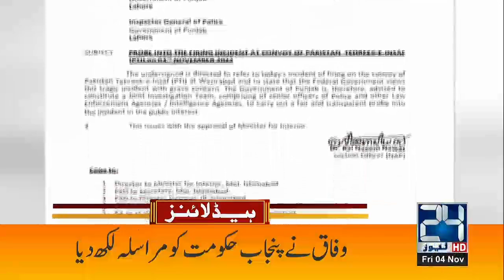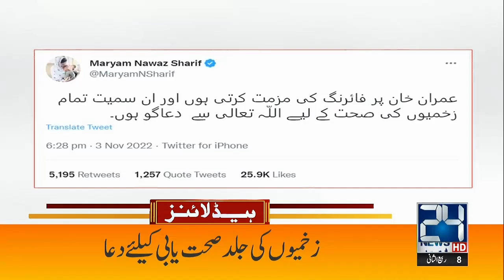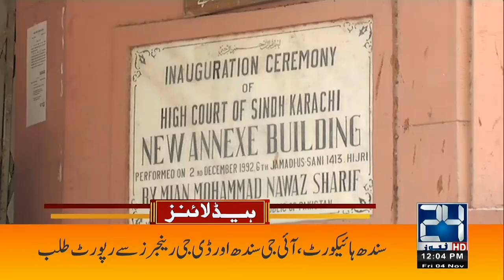Firing On Imran Khan | PTI Protest Across Country |School Closed, Security High Alert 12pm Headlines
Firing On Imran Khan | PTI Protest Across Country |School Closed, Security High Alert 12pm News Headlines | 4 Nov 2022 | 24 News HD

24 News HD Is One Of The Leading News Channels Of Pakistan Bringing You The Latest Current Affairs From Pakistan And Around The World.  Live National Assembly ,Senate Session And Current Affairs